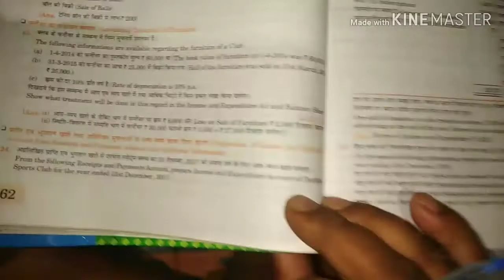22 November 2018